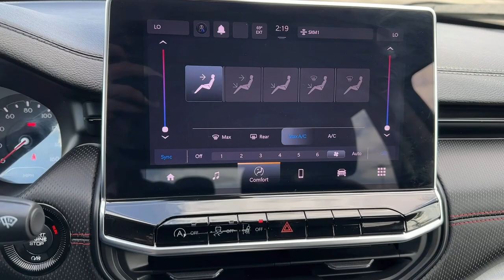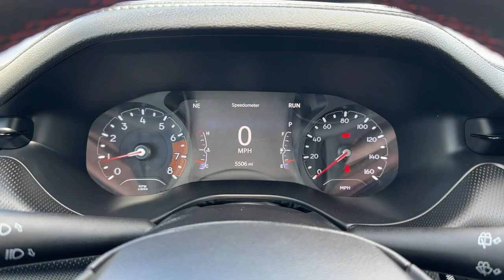2022 Jeep Compass Norco, Corona, Riverside, San Bernardino, Ontario, CA PPS6947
Diamond Black Crystal Pearlcoat Used 2022 Jeep Compass Trailhawk available in Norco, California at

** COMING SOON ** This vehicle is currently undergoing the reconditioning process and will be available to purchase shortly.** JEEP CERTIFIED ** ** NON SMOKER ** ** FRESHLY DETAILED ** ** BACK UP CAMERA ** ** BLUETOOTH WIRELESS / HANDS FREE ** ** APPLE CAR PLAY ** ** ACTIVE BLIND SPOT MONITOR ** ** PUSH BUTTON IGNITION ** ** KEYLESS ENTRY ** ** ONE OWNER CARFAX ** ** COMING SOON **.Priced below KBB Fair Purchase Price!22/30 City/Highway MPGCertified.Jeep Details:* Powertrain Limited Warranty: 84 Month/100000 Mile (whichever comes first) from original in-service date (for FCA US LLC Certified Pre-Owned program)* Limited Warranty: 3 Month/3000 Mile (whichever comes first) after new car warranty expires or from certified purchase date (for FCA US LLC Certified Pre-Owned program)* Roadside Assistance* 125 Point Inspection (for FCA US LLC Certified Pre-Owned program)* Warranty Deductible: $100* Vehicle History* Transferable Warranty (for FCA US LLC Certified Pre-Owned program)* Includes First Day Rental Car Rental Allowance and Trip Interruption Benefits. SiriusXM 3 month trial subscription (for FCA US LLC Certified Pre-Owned program) Vehicles Up to 120000 Miles and 5 Model Years Between 75001 and 120000 Miles. 3 Month/3000 Mile Maximum Care Limited Warranty Whichever Comes First Measured From Certified Pre-Owned Purchase Date. Thorough Reconditioning Process Using Authentic Mopar Parts. Car Rental Allowance 3-Month Trial Subscription for SiriusXM GuardianTM and Satellite Radio (for Certified Pre-Owned Go program)Clean CARFAX.CARFAX One-Owner.To see more quality vehicles like this one right here just or dial . All prices subject to government fees and taxes any finance charges $85 dealer doc fee and any emission testing charge. Sale prices do not include dealer installed accessories which can be purchased for an additional cost. If shipping is required dealership must facilitate no exceptions. This vehicle MAY have the following features. Please inspect vehicle BEFORE purchasing to ensure feature accuracy. Quick Order Package 2GE Trailer Tow Group (4 Pin Wiring Harness and Class III Receiver Hitch) 10.1 Touchscreen Display 4.334 Axle Ratio 4-Wheel Disc Brakes 6 Speakers ABS brakes Air Conditioning Alloy wheels AM/FM radio: SiriusXM Anti-whiplash front head restraints Apple CarPlay/Android Auto Auto High-beam Headlights Auto-dimming Rear-View mirror Automatic temperature control Brake assist Bumpers: body-color Compass Delay-off headlights Disassociated Touchscreen Display Driver door bin Driver vanity mirror Dual front impact airbags Dual front side impact airbags Electronic Stability Control Emergency communication system: SiriusXM Guardian Four wheel independent suspension Front anti-roll bar Front Bucket Seats Front Center Armrest w/Storage Front dual zone A/C Front fog lights Front License Plate Bracket Front reading lights Fully automatic headlights Global Telematics Box Module (TBM) Heated door mirrors Illuminated entry Knee airbag Leather Shift Knob Low tire pressure warning Occupant sensing airbag Outside temperature display Overhead airbag Overhead console Panic alarm ParkView Rear Back-Up Camera Passenger door bin Passenger vanity mirror Power door mirrors Power steering Power windows Premium Cloth/Leather Trim Bucket Seats Radio: Uconnect 5 w/10.1 Display Rain sensing wipers Rear anti-roll bar Rear seat center armrest Rear window defroster Rear window wiper Remote keyless entry Roof rack: rails only Security system Speed control Split folding rear seat Spoiler Steering wheel mounted audio controls Tachometer Telescoping steering wheel Tilt steering wheel Traction control Trip computer Turn signal indicator mirrors Variably intermittent wipers and Wheels: 1